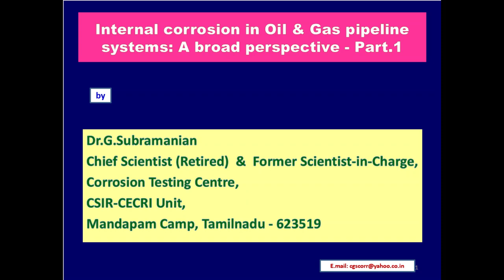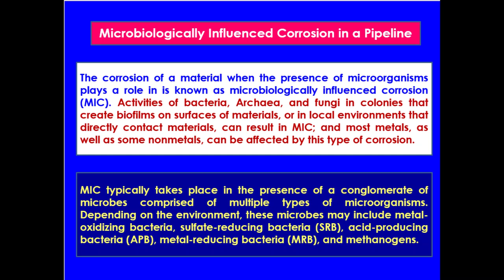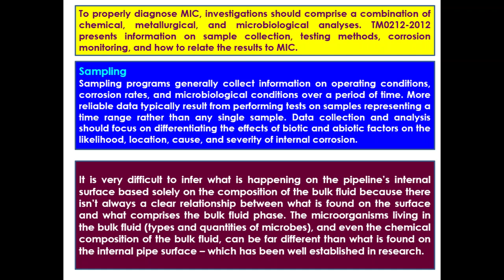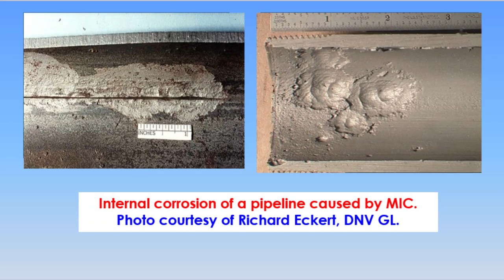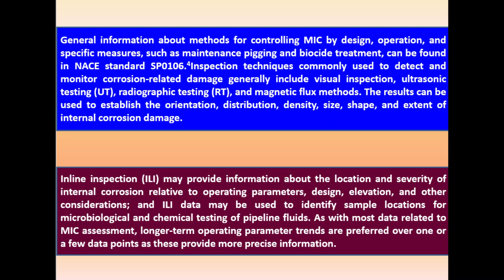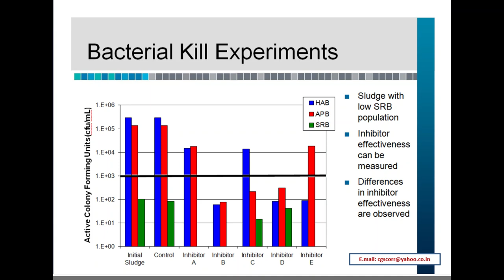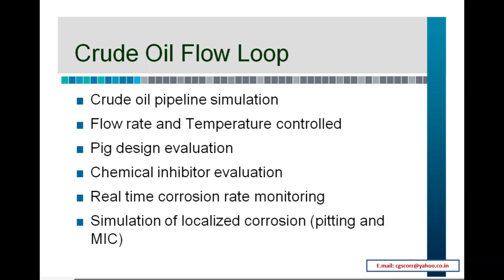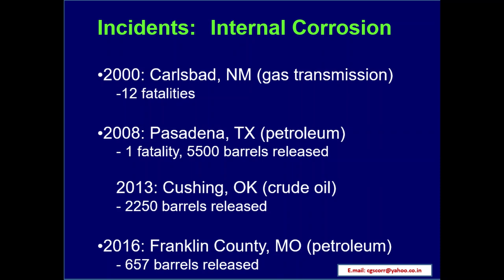Internal Corrosion in Oil & Gas Pipeline Systems: A Broad Perspective - Part.1 Dr.G.S (Lecture:48)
Pipelines lifelines global oil/gas industry national economies transport oil natural gas upstream production remote regions